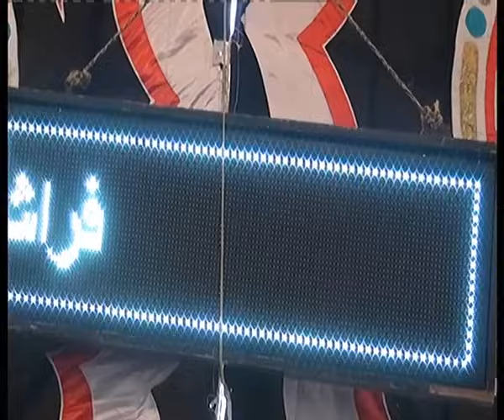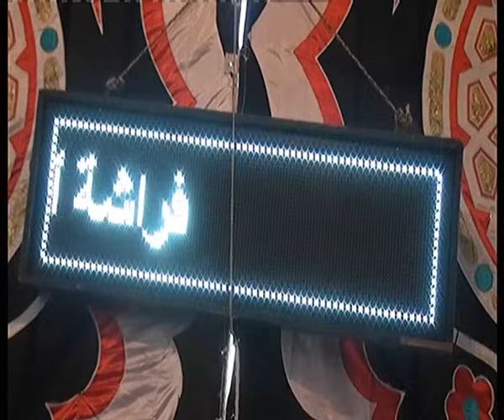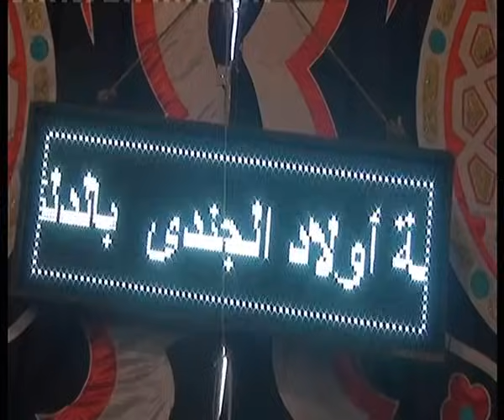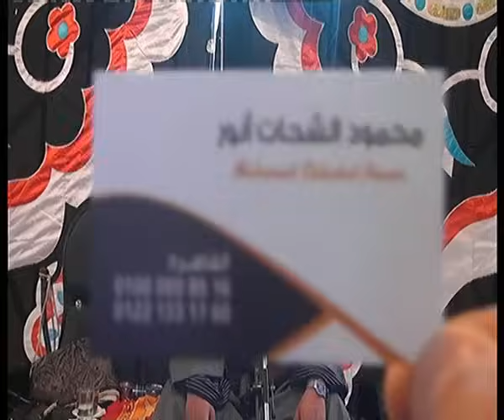اخر المائده وكأنك تسمعها لأول مره وهتسمعها مليون مره من قارئ العالم الأول الشيخ محمود الشحات أنور